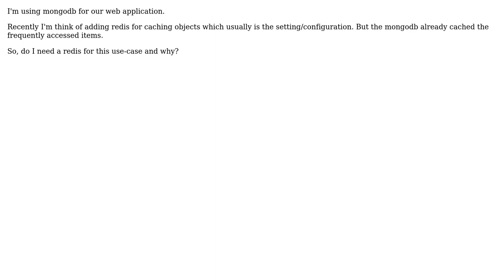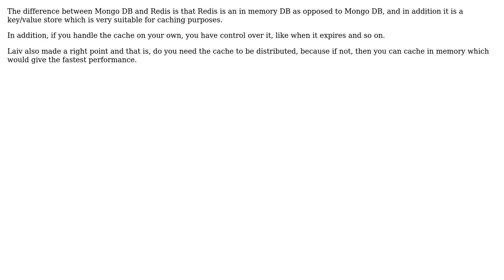Do I need a redis for caching object while MongoDB already cached frequently accessed items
Software Engineering: Do I need a redis for caching object while MongoDB already cached frequently accessed items

With thanks & praise to God, and with thanks to the many people who have made this project possible! | Content (except music & images) licensed under CC BY-SA | Music | Images & others | With thanks to user pcuong user Dov Rinkoff user BobDalgleish and the Stack Exchange Network Trademarks are property of their respective owners. You are responsible for your own actions.